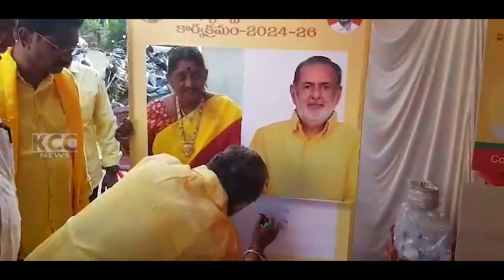RURAL TDP MEMBERSHIP || 27-10-2024 KCC NEWS